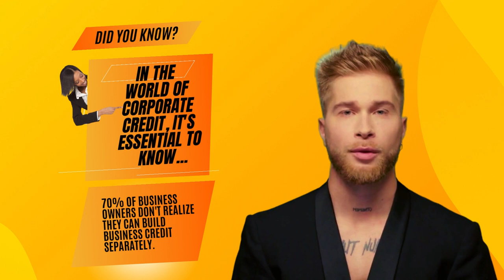Did You Know - The Hidden Truth About Corporate Credit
Dive into the world of corporate credit with eye-opening facts. Stay informed and ahead in the corporate credit game!
Corporate credit
Business loans
Loan eligibility
Financial opportunities
Credit myths
Building credit
Loan approval tips
Access to capital
Creditworthiness
Business financing